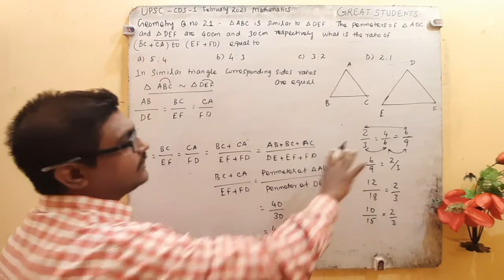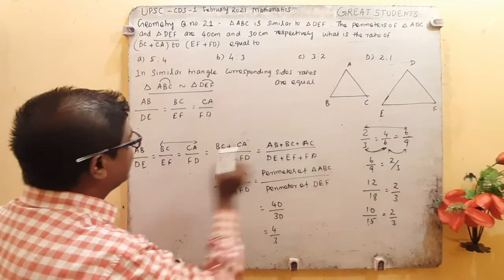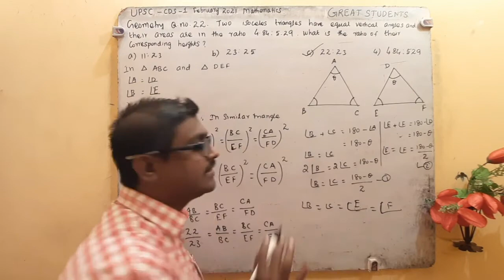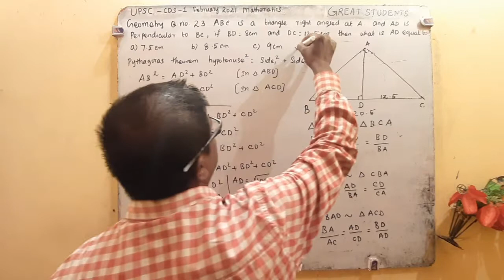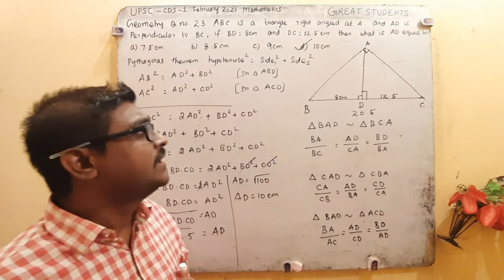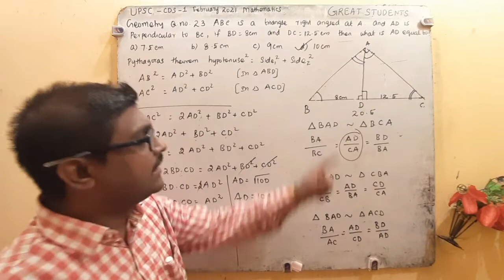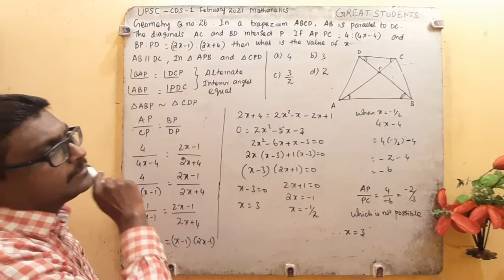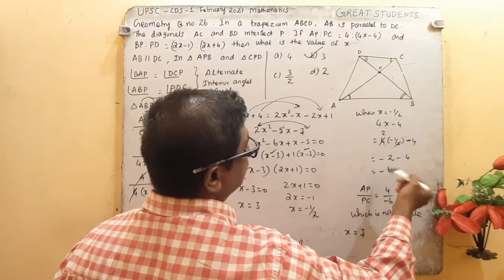5 q 21 to 24 geometry | UPSC | CDS 1 | maths paper | answer key | 07.02.2021 | great students.mp4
CTET january 2021 paper 1 maths solutions

TNPSC maths reasoning  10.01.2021 assistant  director of industries solutions

TNPSC maths reasoning 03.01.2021 group 1 exam solutions